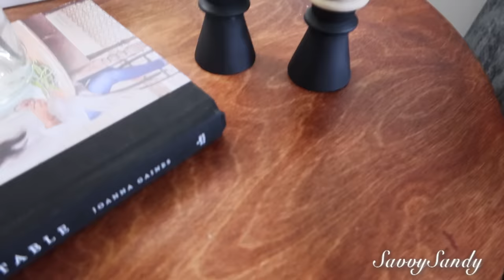3 LINDAS DECORACIONES PARA TU CASA 🌿 IDEAS MUY ECONÓMICAS BANDEJA DE MADERA CANDELABROS ESLABONES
Te comparto manualidades fáciles para decorar: bandeja, candelabros y eslabones.